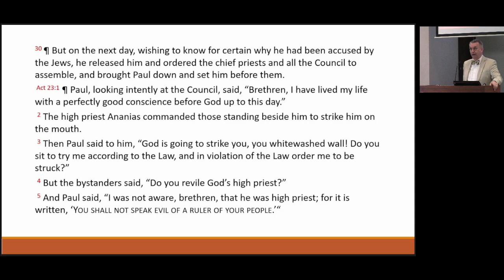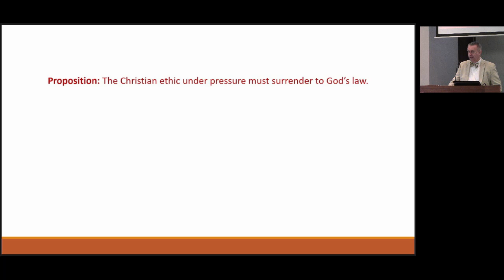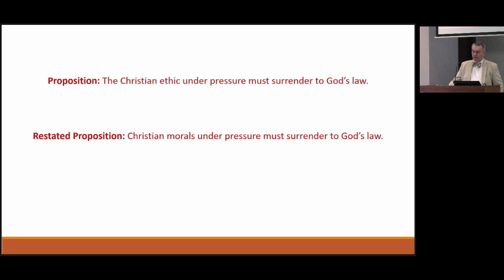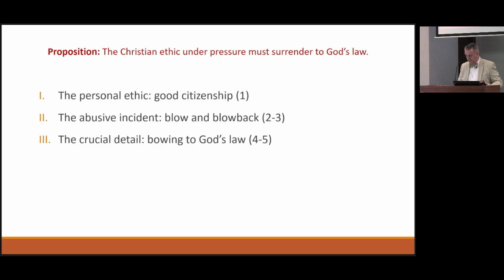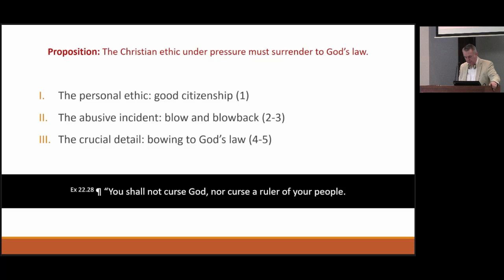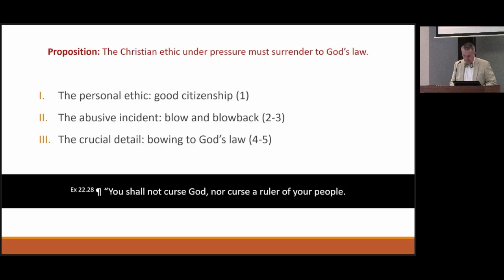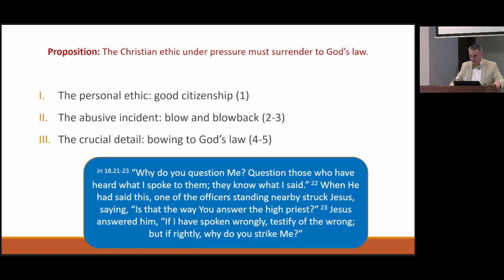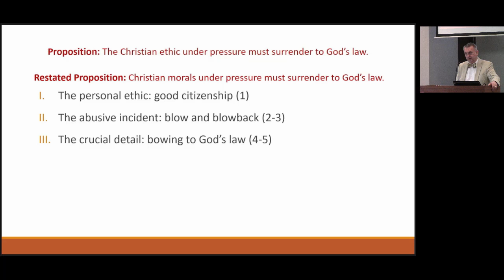Do You Revile God's High Priest?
Acts 23.1-5
After Paul's arrest, the Tribune brings him before the Sanhedrin in attempt to understand why Paul should remain in custody. He hopes the Sanhedrin will bring clarity, but the hearing opens inauspiciously. The high-priest calls for someone to strike Paul a blow, Paul responds sharply, then, on learning to whom he is speaking, Paul offers an apology for his terms (though not for his position). All of this gives us some insight into how we should speak to the leaders God gives us in our world.